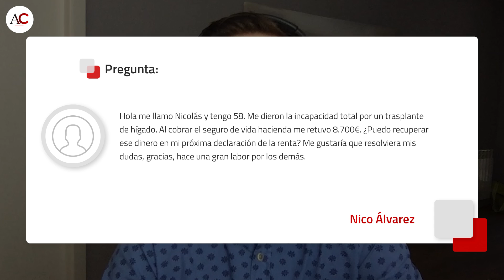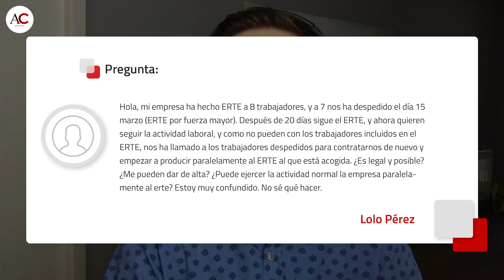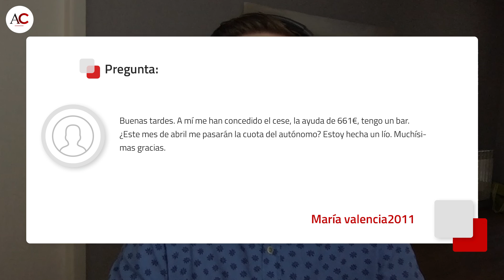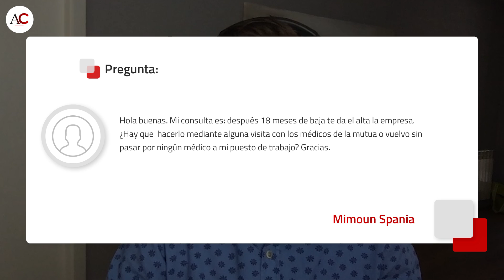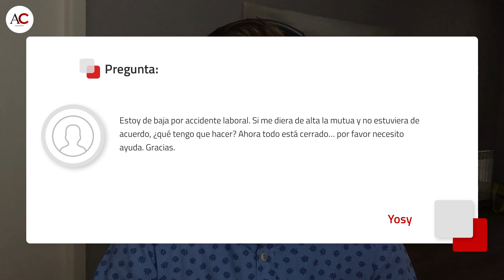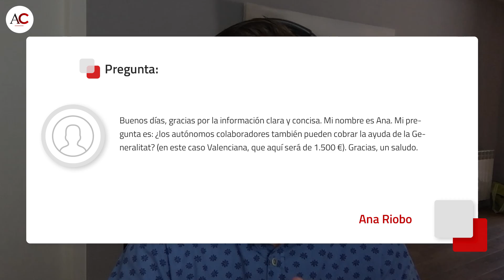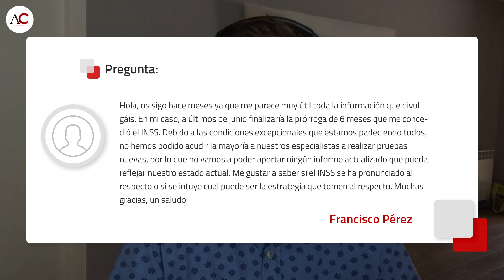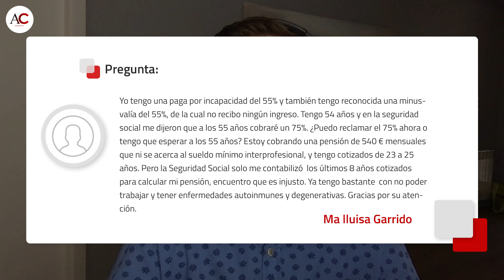CaP #148 ¿Puede ejercer una empresa su actividad con un ERTE activo?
***¡JORGE RESPONDE DESDE CASA A LAS NUEVAS DUDAS QUE LE HABÉIS PLANTEADO EN LOS COMENTARIOS DE NUESTROS VÍDEOS! SOBRE LOS ERTE Y MUCHO MÁS!!!***

**PREGUNTAS**

01:47 Al cobrar el seguro de vida, me retuvieron 8.700 €. ¿Lo recuperaré en otra Renta?
03:03 ¿Puede ejercer una empresa su actividad con un ERTE activo?
05:49 Me han concedido la ayuda por cese. ¿En abril me pasarán la cuota del autónomo?
06:20 Solicité el incremento del 20% de la Total y no me han contestado. ¿Puedo reclamar?
07:34 Tras el alta, ¿vuelvo sin pasar por ningún médico a mi puesto en la empresa?
08:49 Si me dan el alta y no estoy de acuerdo, ¿qué tengo que hacer? ¡Todo está cerrado!
09:58 ¿Los autónomos colaboradores también pueden cobrar la ayuda de la Generalitat?
10:53 Con un contrato parcial de 6 meses, ¿tengo derecho a la prestación de desempleo?
11:46 Acaba mi prórroga de 6 meses y ¡no puedo ir al especialista a por pruebas nuevas!
13:28 Tengo 54 años y la Total. ¿Puedo reclamar el 75% ya o tengo que esperar a los 55?
15:14 Agradecimientos